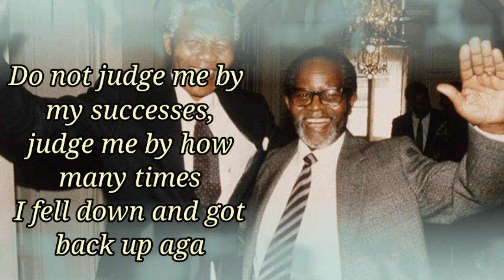Motivational quotes, Best Motivational quotes video ! Nelson Mandela's quotes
Motivational quotes, Best Motivational quotes video, Nelson Mandela's quotes , Inspirational quotes, Best WhatsApp status, Motivational status